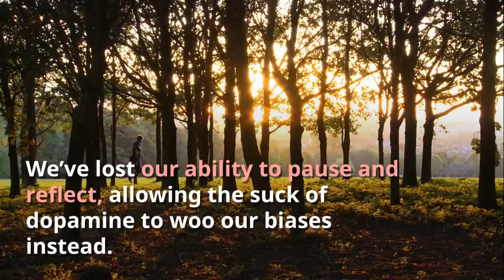No longer thinking straight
We are suckers for fake news not necessarily because we want to believe it’s true, but because the world has become so chaotic and polluted with noisy opinions that the possibilities are endless.

Jason Michael 🦈 @Jeggit
Believe it or not, this is a shark on the freeway in Houston, Texas.

The coexistence of anxiety and confirmation bias prevents us from thinking clearly. We are stuck in perpetual worry of the next terrorist attack, natural disaster, and baseless tweet.

Even worse, the facts don’t change our minds. We are ignorantly settled on we think is right and only collect information that solidifies our beliefs.

We reject any proof, having lost our ability to rise above sidedness altogether. Our entire system of beliefs, beliefs about beliefs, are in a state of flux because we’re obsessed with being right.

We’ve lost our ability to pause and reflect, allowing the suck of dopamine to woo our biases instead.

The loop of deception feeds off our inattention. We are trapped in the illusion of knowledge.